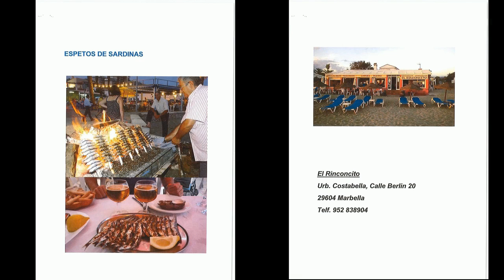Ifema Madrid Entrevista de Helena Olaya a Pitingo y otros